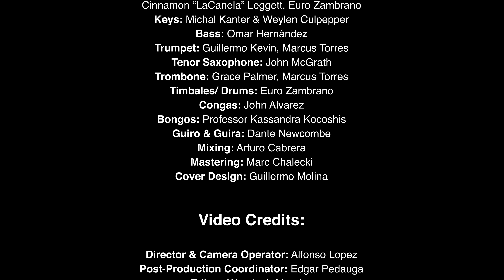The Star-Spangled Banner (Latin Version) | US National Anthem by LACC Music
LACC MUSIC, in honor of the United States of America, presents: “The Star-Spangled Banner” (Latin Version).

LACC Music is a student collective from The Herb Alpert Music Center at Los Angeles City College. In honor of the heroes who forged the freedom and independence of the United States of America, we proudly present “The Star-Spangled Banner” (Latin Version).

This arrangement of the national anthem represents the diversity that characterizes our college and demonstrates our honor and love for this great nation. Students and professors worked together in creating this production, which represents the entire LACC community.

The national anthem was arranged and produced by Professor Euro Zambrano, Director of Music Production and World Music at LACC. His version includes a mixture of emblematic folkloric Latin rhythms, which combines with the vocals of LACC music major Cinnamon “La Canela.” They together wrote a new chorus and pregones, which are found in many styles of Latin music.

This project was made possible by the support of:
Dr. Mary Gallagher | LACC President
Dr. Jim Lancaster | LACC Vice President
Dr. Christine Park | LACC Department of Music Chair
LACC RESJ (Race Equity Social Justice)

LACC Music gives them special thanks!

The video of the national anthem was filmed at the amazing campus and facilities of Los Angeles City College.

“The Star-Spangled Banner” (Latin Version) is available in all digital platforms and can be watched on the LACC Herb Alpert Music Center and Los Angeles City College YouTube channels starting on July 4, 2023.

CREDITS
Executive Production: Los Angeles City College | Herb Alpert Music Center
General Production: Professor Euro Zambrano
Production Coordinator: Gabriela Cartulano
Music Production: Euro Zambrano
Music Arrangement: Euro Zambrano
Original Composer: John Stafford Smith
Music and Lyrics Adaptors: Euro Zambrano, Cinnamon “LaCanela” Leggett

Live and Recording Credits:
Lead Vocal: Cinnamon “LaCanela” Leggett
Back Vocals: Sophia Morrow, William Johnson, Omar Hernández,
Cinnamon “LaCanela” Leggett, Euro Zambrano
Keys: Michal Kanter & Weylen Culpepper
Bass: Omar Hernández
Trumpet: Guillermo Kevin, Marcus Torres
Tenor Saxophone: John McGrath
Trombone: Grace Palmer, Marcus Torres
Timbales/ Drums: Euro Zambrano
Congas: John Alvarez
Bongos: Professor Kassandra Kocoshis
Guiro & Guira: Dante Newcombe-Kenealy
Mixing: Arturo Cabrera
Mastering: Mark Chalecki
Cover Design: Guillermo Molina

Video Credits:
Director & Camera Operator: Alfonso Lopez
Post-Production Coordinator: Edgar Pedauga
Editor: Wanderth Morales
Color Grading & Color Correction: Gabriel Gonzalez
Production Assistants: Sam Plotkin, Juan "Stu" Suarez,
Eri Morelos, Gerardo Garcia
Location: Herb & Lani Alpert Recital Hall / Herb Alpert Music Center
Los Angeles City College

About LACC:
Established in 1929, Los Angeles City College is home to one of the most vibrant and diverse campuses in the country. Located minutes from Hollywood, the campus provides a wide range of professional and vocational programs at a fraction of the cost of state and private colleges.